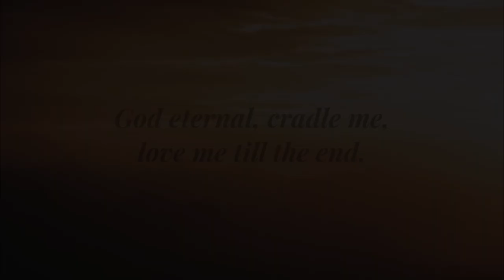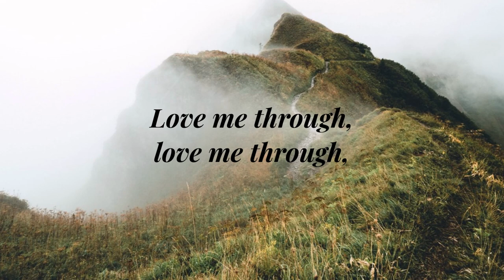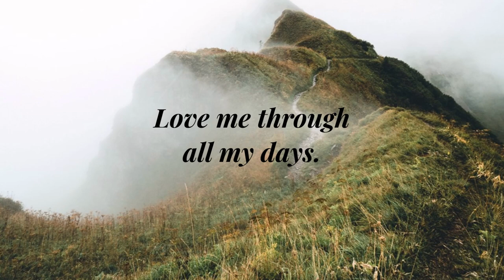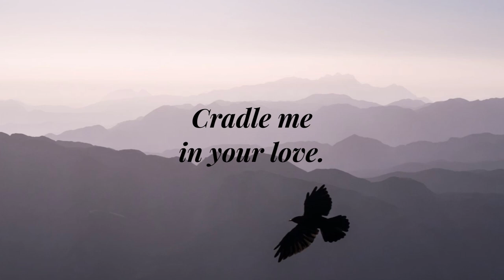CRADLE ME | Amanda Jane Kelley | Bernadette Farrell | Joanna Alston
CRADLE ME

Words by JOANNA ALSTON
Performed by AMANDA JANE KELLEY & BERNADETTE FARRELL
from the album LOVE GOES ON
OCP

AMDG